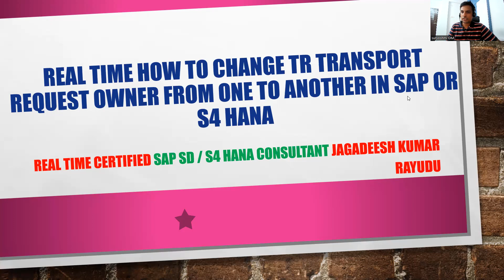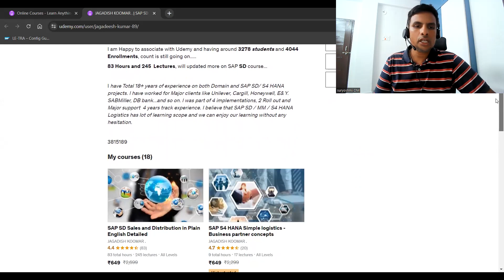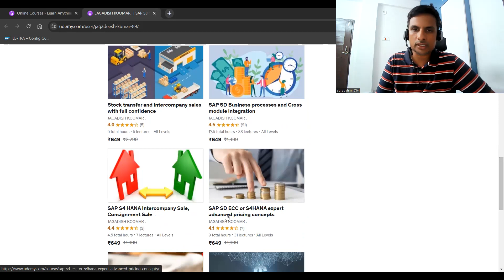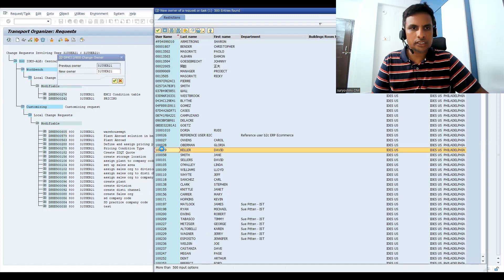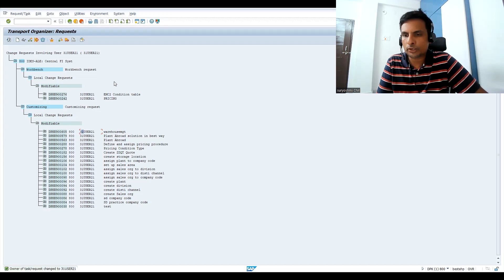Real time how to change tr TRANSPORT REQUEST owner from one to another in sap or s4 hana